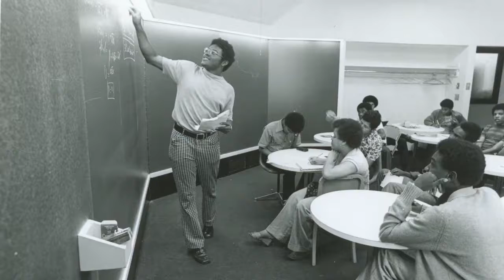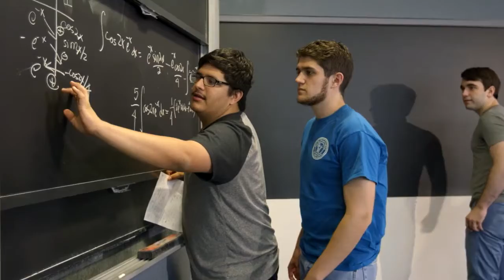2019 Interphase 50th Anniversary